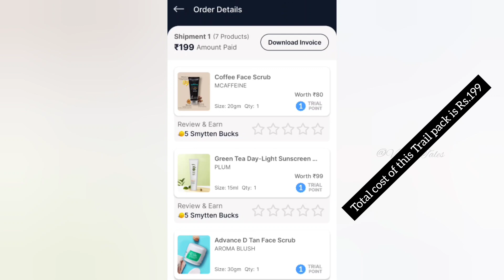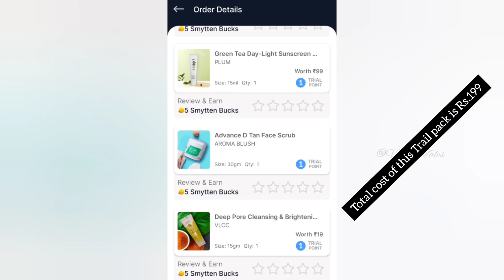Smytten Trail Pack💞☹️ with Free gift🎁😱😱smytten